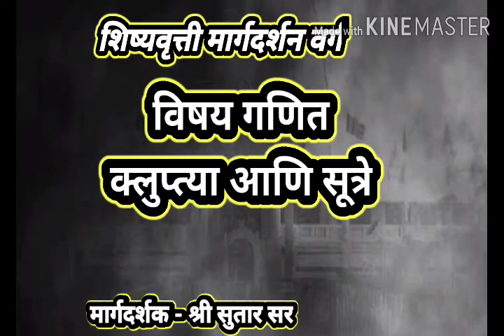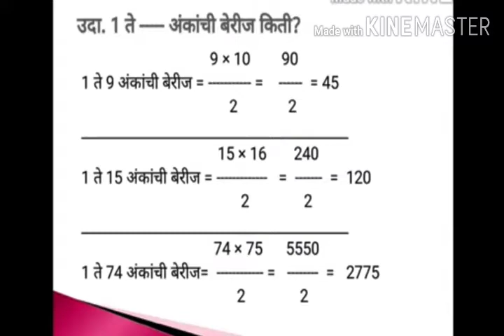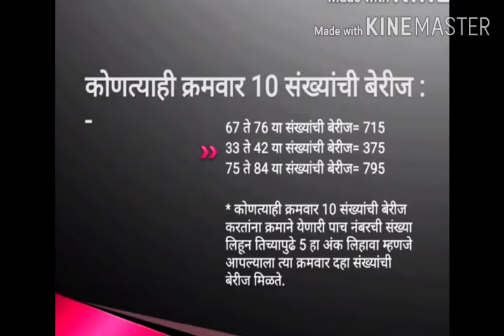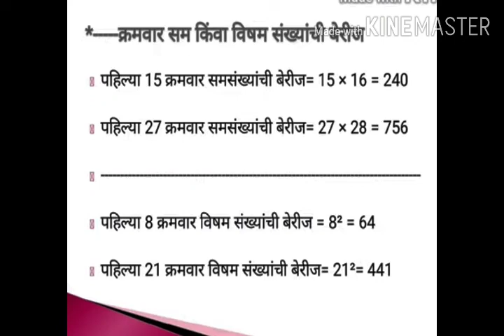शिष्यवृत्ती मार्गदर्शन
विषय- गणित